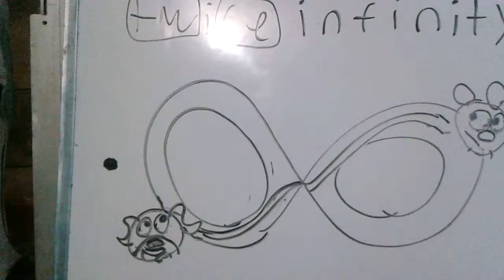Beardog S01 E04 twice infinity "sneak peek"